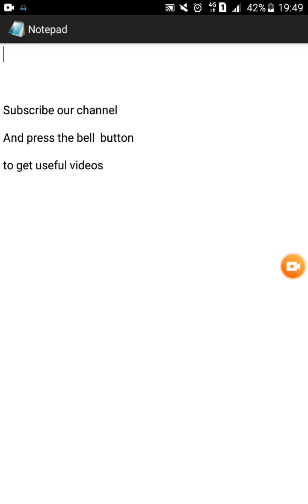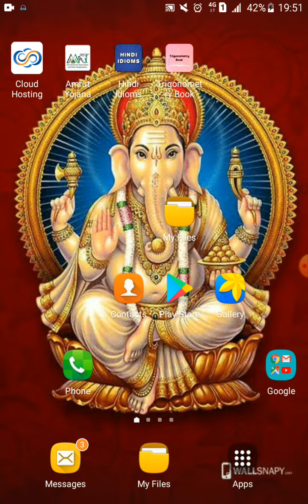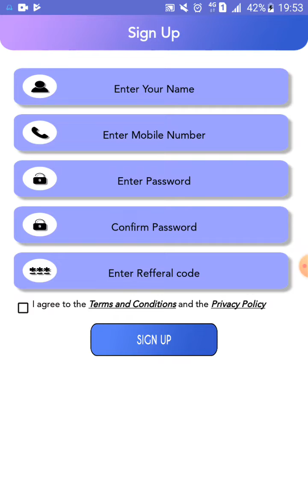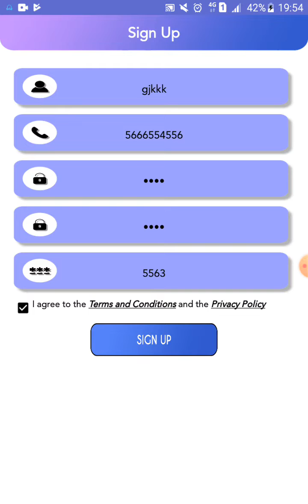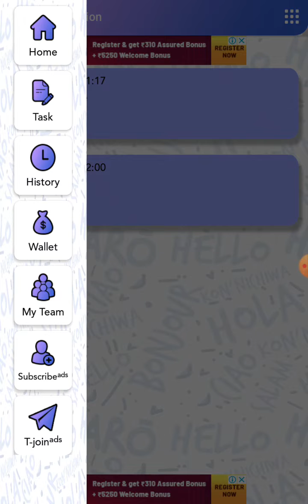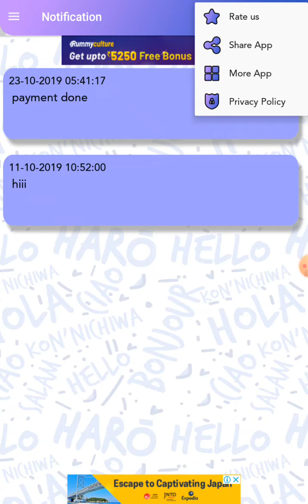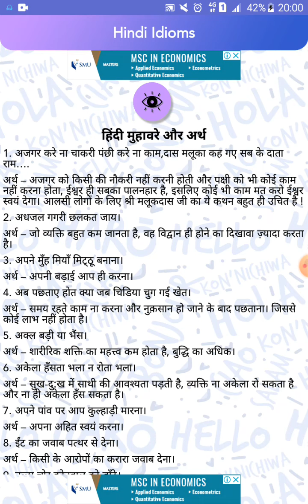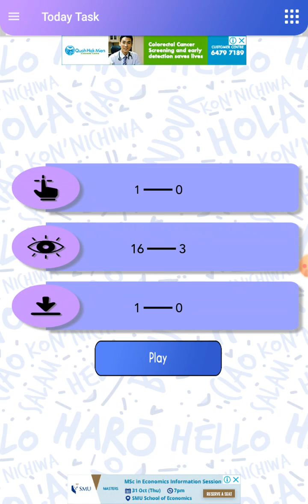தினந்தோறும் வருமானம் தான் , self earning app instant payment tamil, online earning app tamil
THE APPS ARE CLOSED, BELOW APP IS A PERMANENT EARNING APP

 APP NAME   : FRIZZA

   REFER CODE : PCKRQGA1